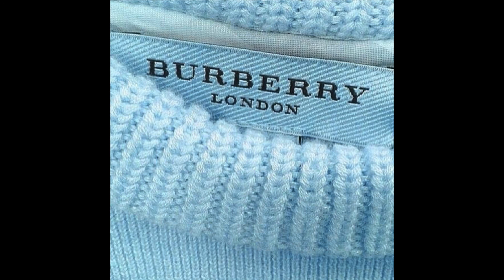[FREE] Playboi Carti x Iann Dior type beat - "Burberry London" (prod. SportInFarbe)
FREE FOR NON PROFIT ONLY, must credit me in the title when you use it. (prod. SportInFarbe)

Dm on Instagram @sportinfarbe